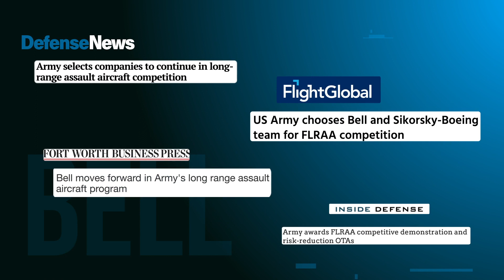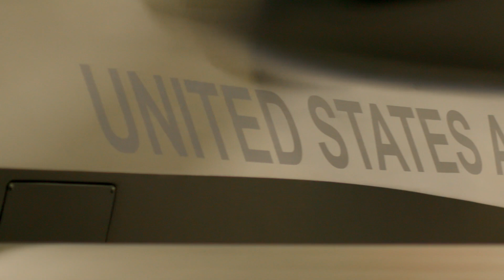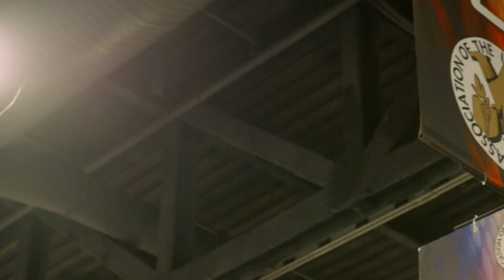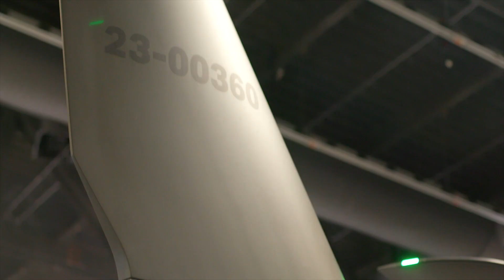With National Security at Risk, You Want These Two on the Job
We’re proud to be flying into the future with our innovative aircraft, the V-280 Valor and 360 Invictus, two warriors that will redefine flight for the U.S. Army.